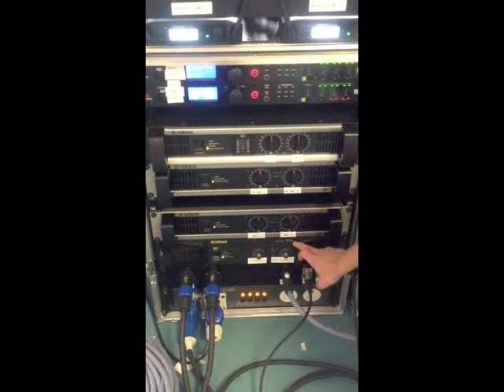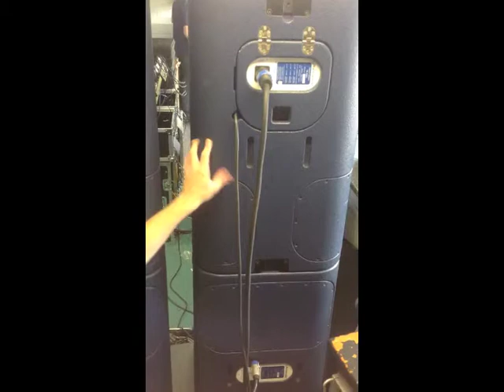Aspect System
Brief description and run through of the Aspect System